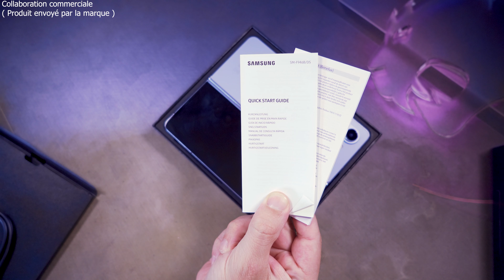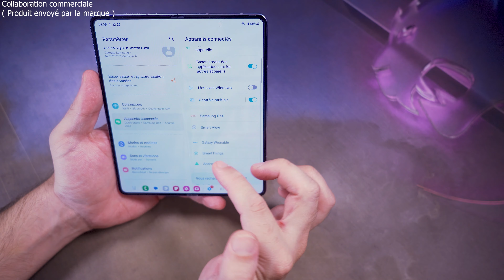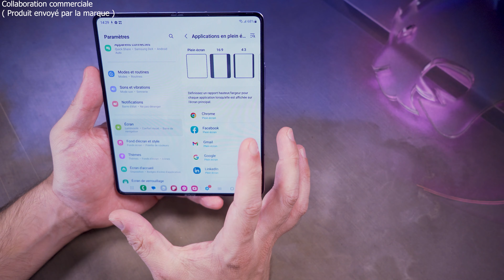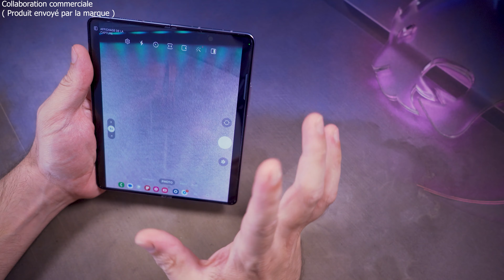Samsung Galaxy Z Fold 5 Est t'il si bien que ça ?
Dans cette vidéo, je vous parle du nouveau Samsung Galaxy Z Fold 5. Le smartphone pliable de Samsung a subi quelques améliorations mais est ce qu'il vaut le coup ? On en parle dans cette vidéo.

Maxesport : Le code "TechAndShoot" permet à la commu d'avoir 5% de remise (celui-ci est cumulable avec les offres en cours/soldes etc..)

💲🛒Où l'acheter🛒💲 :